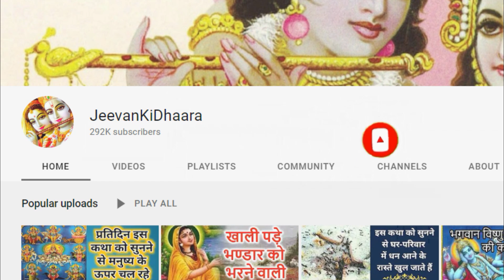श्रावण मास 2023 | इस कथा को सुनने वाला शिवलोक को जाता है, श्रावण कथा महातम अध्याय तेहरवाँ 13